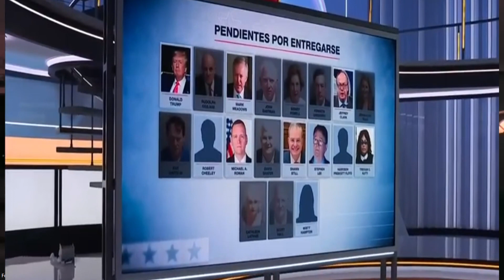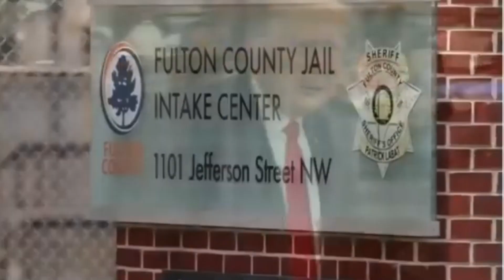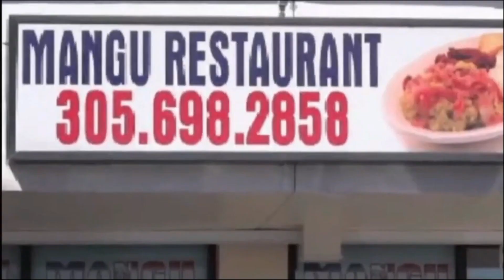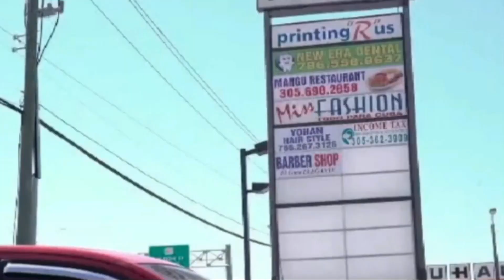DeSantis PERDIÓ EL DEBATE y Sus Seguidores comienzan a Darles la Espalda.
Conclusiones del primer debate de las primarias presidenciales republicanas
CNN) -- Con Donald Trump saltándose el primer debate de las primarias presidenciales republicanas de 2024, ocho de sus rivales en las primarias —la mayoría de ellos hombres con corbatas similares a la de color rojo brillante que suele llevar el expresidente- se enfrentaron por el segundo puesto este miércoles por la noche.

Vivek Ramaswamy, empresario de 38 años y candidato por primera vez, estaba junto al gobernador de Florida, Ron DeSantis, en el centro del escenario, y fue la figura central durante gran parte de la noche. Ramaswamy se enfrentó al exvicepresidente Mike Pence por su experiencia, a la exgobernadora de Carolina del Sur Nikki Haley por la política exterior, al exgobernador de Nueva Jersey Chris Christie por Trump, entre otros.

Y como se ha posicionado como defensor de Trump, Ramaswamy fue, en ocasiones, un doble del expresidente, que cedió momentáneamente el escenario este miércoles por la noche pero que lo recuperará este jueves cuando se entregue en la cárcel del condado de Fulton, en Georgia, al ser acusado de subversión electoral.

ANÁLISIS | La inminente entrega de Trump le quitó el protagonismo al primer debate republicano
A pesar de todos los fuegos artificiales del enfrentamiento de dos horas, el debate tuvo la sensación de ser un evento secundario. Trump ha mantenido su enorme ventaja en las encuestas a pesar de sus problemas legales, y nada de lo que ocurrió este miércoles por la noche puede dar un vuelco a la carrera electoral.

La ausencia del expresidente significó que varios candidatos que se han posicionado como críticos estridentes del expresidente se vieron privados de oportunidades para enfrentarse directamente a él. Christie, que según Ramaswamy está llevando a cabo una campaña "basada en la venganza y el agravio" contra Trump, pasó más tiempo discutiendo con el empresario que con el expresidente. El exgobernador de Arkansas Asa Hutchinson pasó largos tramos del debate sin ser reconocido.

Mientras tanto, para el gobernador de Dakota del Norte, Doug Burgum, lo más significativo este miércoles fue que pudo participar en el debate. Burgum fue trasladado este martes a un servicio de urgencias de Milwaukee tras sufrir un desgarro de alto grado en el tendón de Aquiles.

"Creo que me lo tomé demasiado al pie de la letra cuando me dijeron: 'Vete a Milwaukee y rómpete una pierna'", bromeó.

Todos contra el "Trump millennial": los ganadores y perdedores del primer debate presidencial republicano (sin Trump)

“Es el elefante blanco en la habitación”.

Eso dijo este miércoles Bret Breier, uno de los dos moderadores del primer debate entre los aspirantes a la nominación del Partido Republicano para las presidenciales de 2024 en Estados Unidos, en referencia a la ausencia de Donald Trump.

Y es que el expresidente, quien domina la carrera para la nominación según las encuestas, decidió no participar en el evento que tuvo lugar en el pabellón Fiserv Forum de Milwaukee, Wisconsin.

Los que sí subieron al escenario para la batalla dialéctica retransmitida por la cadena Fox News fueron el gobernador de Florida, Ron DeSantis; el empresario y novato en la arena política Vivek Ramaswamy; el exvicepresidente Mike Pence; la exembajadora de Estados Unidos ante la ONU Nikki Haley; el exgobernador de Nueva Jersey Chris Christie; el senador Tim Scott; el exgobernador de Arkansas Asa Hutchinson, y el gobernador de Dakota del Norte, Doug Burgum.